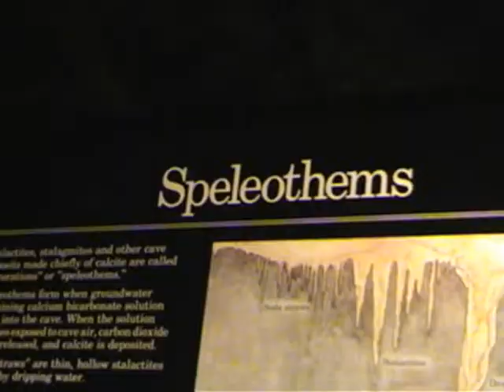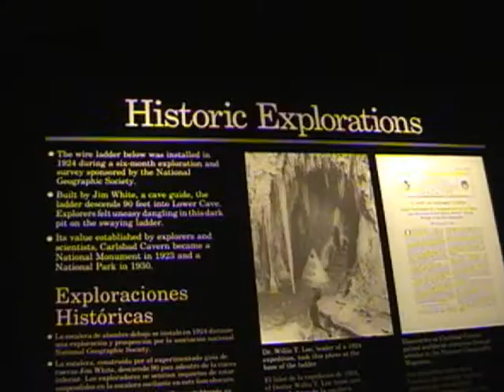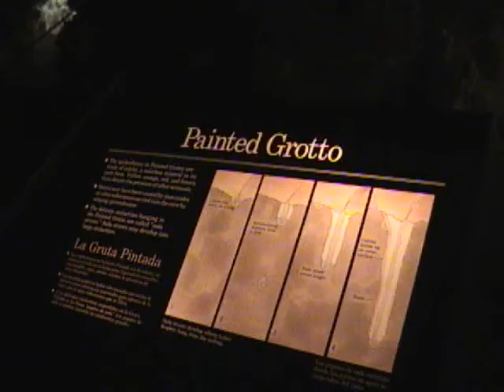Carlsbad 1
A couple of years ago, Nita and I took a long weekend to New Mexico with our friend Logan (Train).  We spent 4 days in New Mexico and played golf 3 of those days.

The day we didn't play golf we made a trip to Carlsbad Caverns.  You might find this hard to believe, but we had a GREAT time!  During the underground portion of this, we were whispering so you might have to turn up the volume to catch the whole conversation.

00:00 Arrival at Carlsbad Caverns
00:16 First room
00:50 750' underground
01:16 Night vision
01:41 Talking to/about the female guide
02:52 Annita and the "great big thing"
03:33 Insurance talk
04:03 Fart discussion
04:35 Old rope ladder
05:07 Penis mold
05:28 Night vision again
05:53 Painted grotto